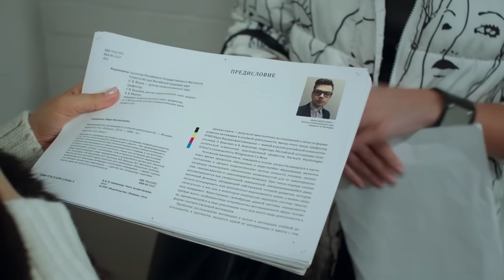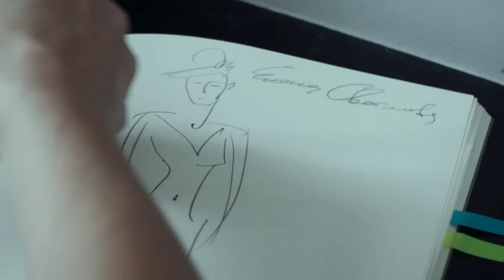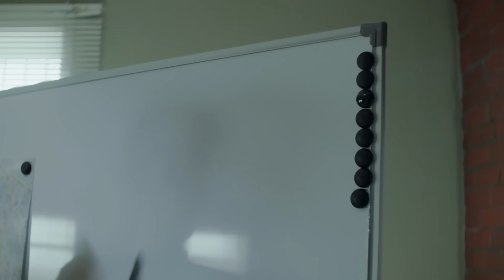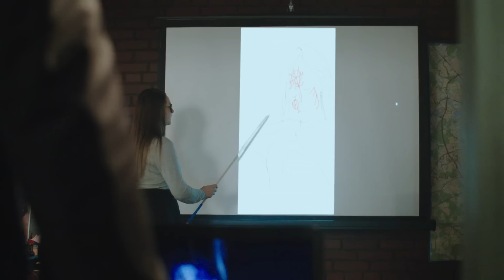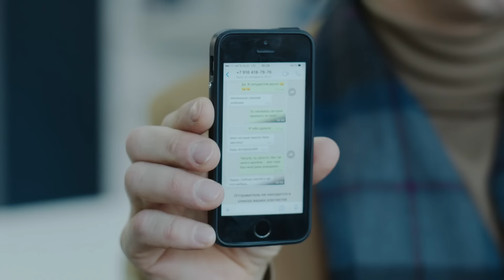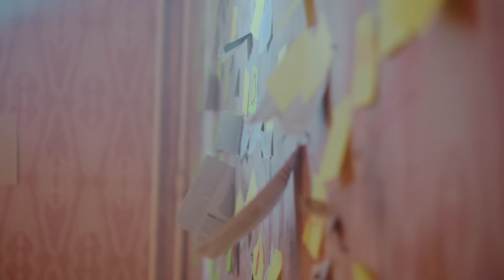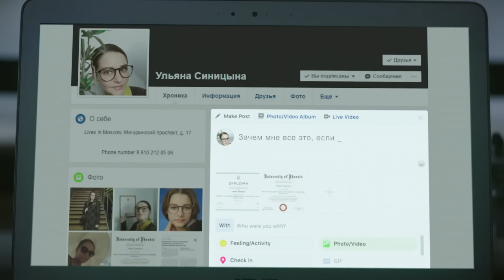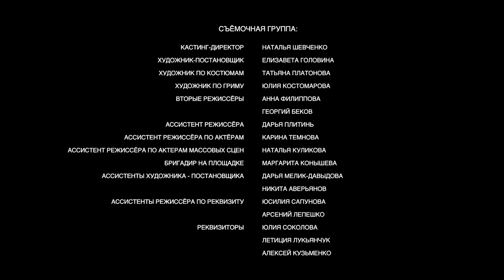НОВИНКА! ЗАПУТАННОЕ РАССЛЕДОВАНИЕ О ПРОПАЖЕ ЮНОЙ БАЛЕРИНЫ! Синичка. ВСЕ СЕРИИ. Детективная Мелодрама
СИНИЧКА. Детективная Мелодрама

Режиссер: Илья Казанков
Сценаристы: Эллина Курбатова, Иоганна Алексанян (уч.)
Оператор: Андрей Гуркин
Композитор: Алексей Артишевский
Художник: Елизавета Головина (II)
Продюсеры: Рубен Дишдишян (ген.), Иоганна Алексанян, Анастасия Казанкова (иcп.), Ирина Путятина (лин.)
Актеры: Глафира Тарханова, Сергей Губанов, Алексей Демидов, Александр Кузнецов, Евгения Яр, Татьяна Лютаева, Аристарх Ливанов, Кирилл Запорожский, Александр Доронин, Евгений Константинов (II), Сергей Стёпин, Евгения Бордзиловская, Татьяна Струженкова, Линда Лапиньш, Евгений Шварц (II), Александр Никольский (II)
Производство: Марс Медиа
Премьера: 24 ноября 2018 (ТВЦ)
Серий: 4
Жанр: детектив, мелодрама
Связанные проекты: Синичка-3 (2020), Синичка-4 (2020), Синичка-5 (2021)

Талантливая сотрудница кафедры психологии Ульяна Синицына не допускается к защите докторской из-за «сомнительной» темы. Она пытается обосновать и продвинуть новые методы составления психологических портретов. Чтобы доказать свою теорию на практике, упрямая Ульяна устраивается консультантом в полицию. Ее напарник, следователь Игорь Лёвин, скептически относится к ее идеям, пока они не помогают в запутанном деле о похищении балерины.